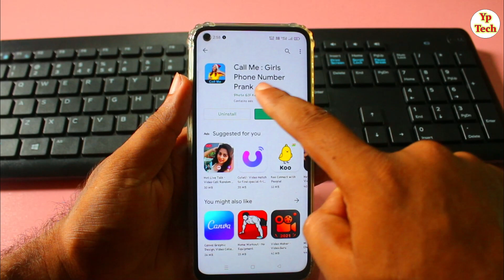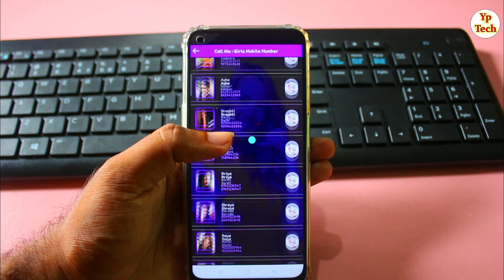लड़कियों से नंबर लेकर बाते करना सिखो